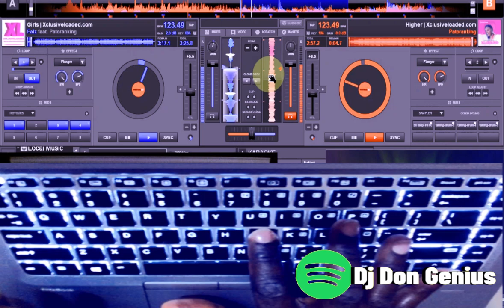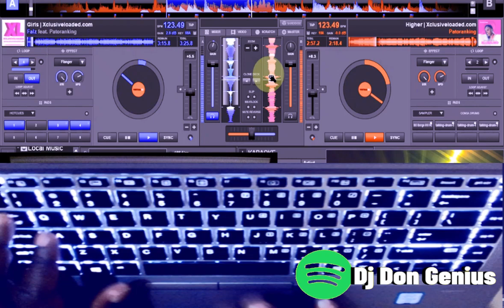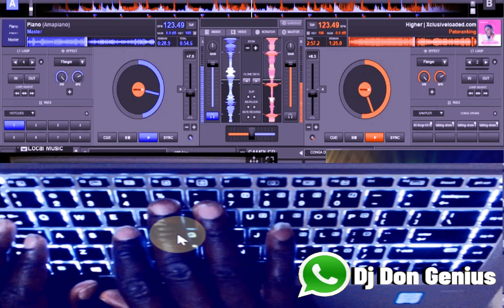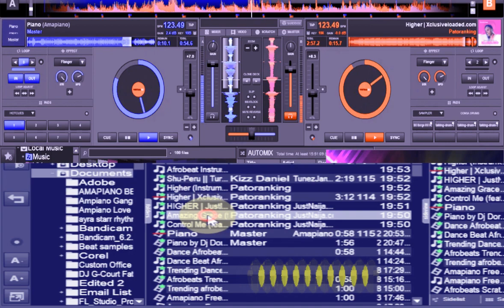How To Scratch From Zero To Hero | Virtual Dj Tutorial | Virtual Best Dj Mapping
This Channel HAs Lots Of Tutorial  Dj Skills moving from Zero To hero

This Video is a tutorial video that explains How to Set types of scratches for mind-blowing scratch patterns as a Deejay.
You can the mapping at the links provided below and also check the channel for more educative and entertaining content.

It also has a Virtual Dj mapping file for Pro DJs and Novices DJs who are interested in expressing their creativity in DJaying and Beat making.